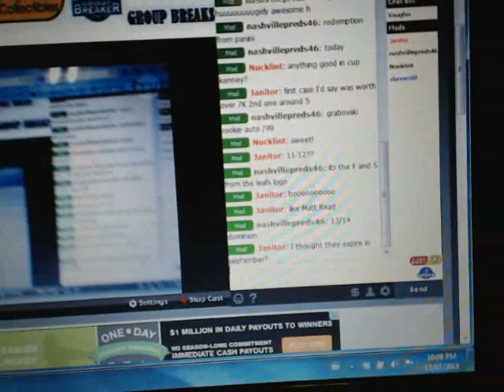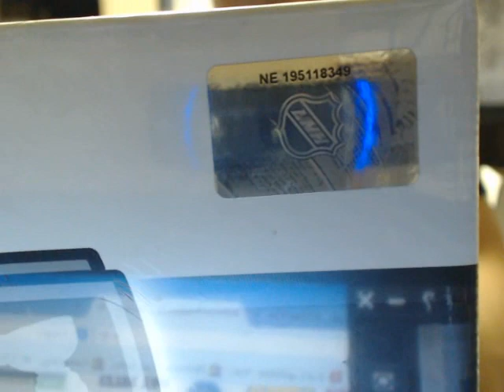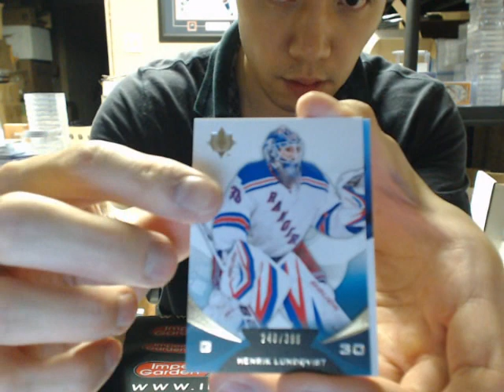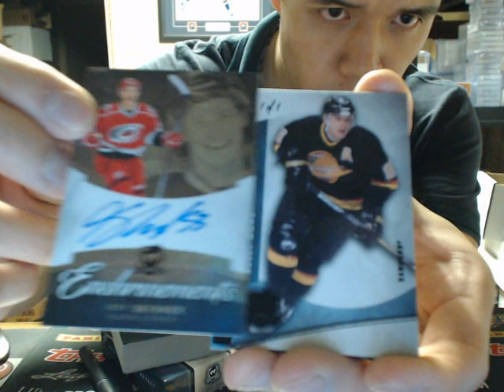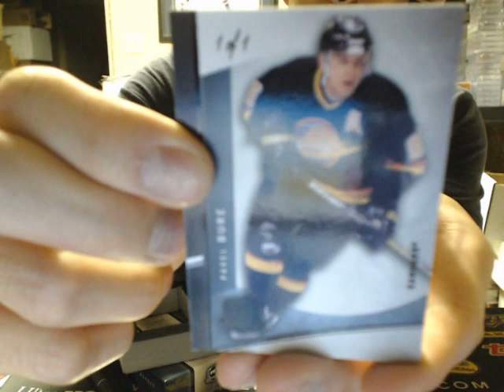SINGLE Box Break #587 12-13 UD THE CUP SET NHL HOCKEY